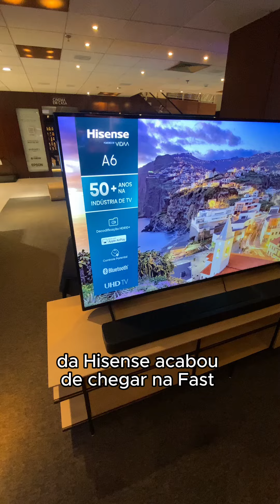Fast Shop | Smart TV Hisense UHD 4K DLED